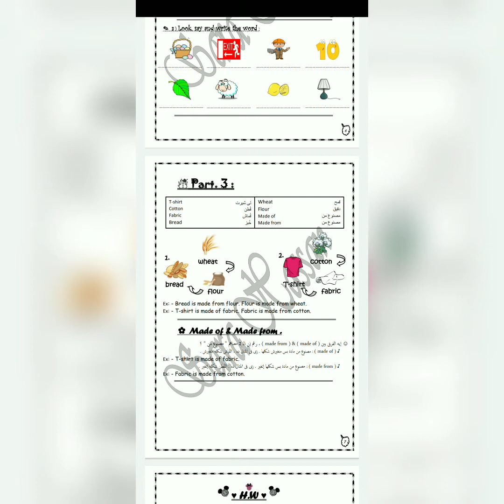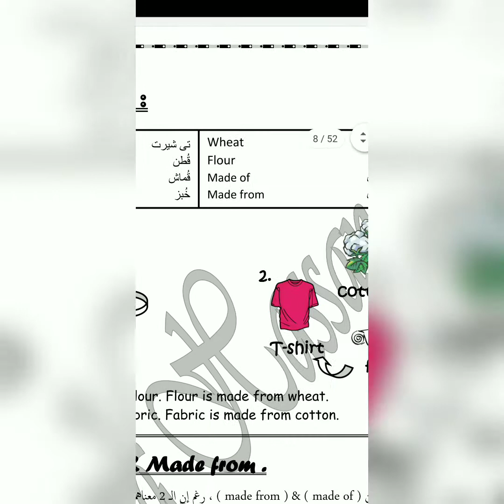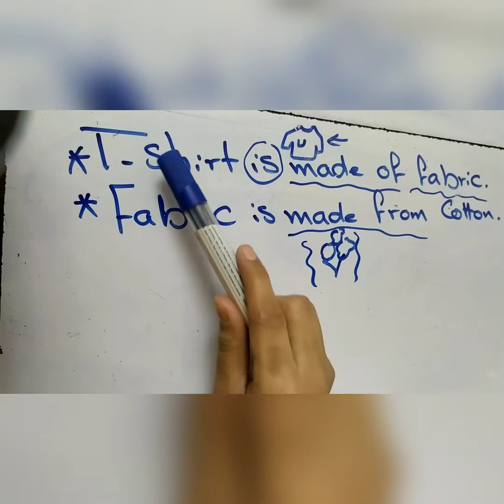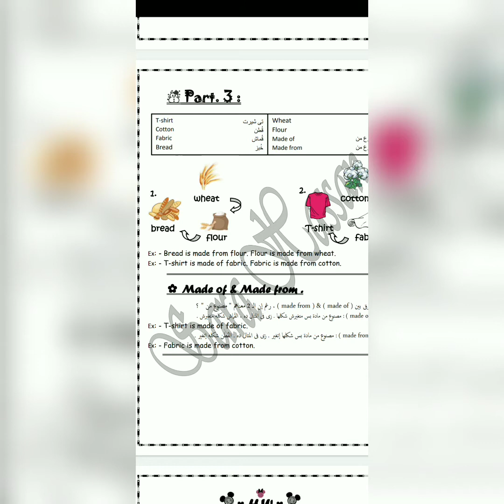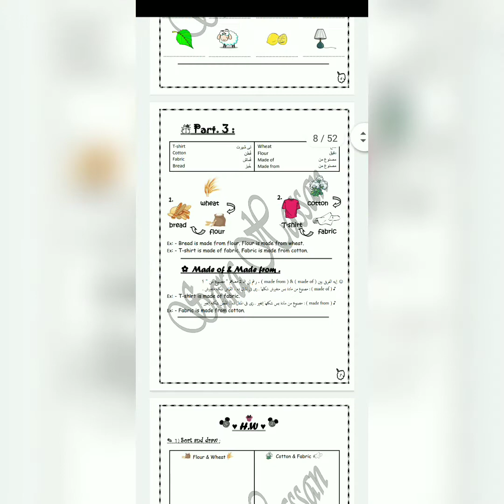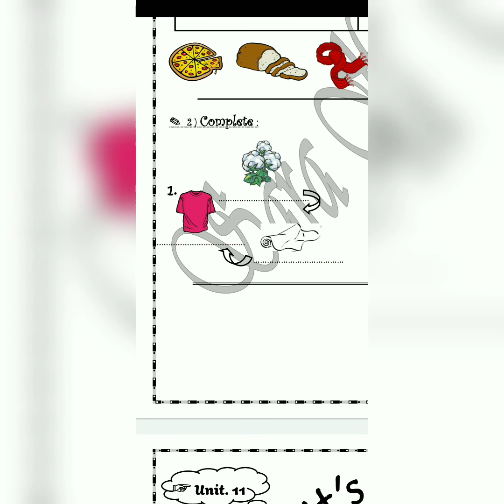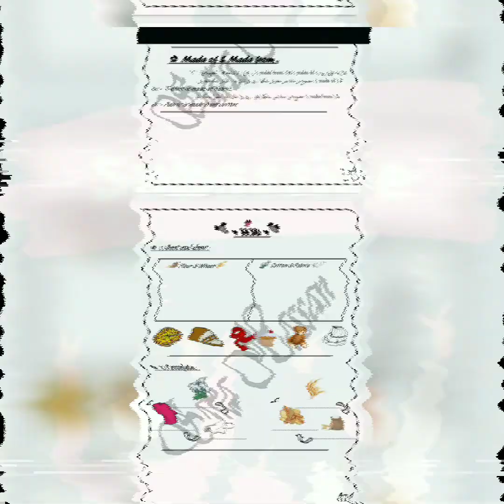Connect↪G1 / Unit10 ➡ Part2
هنذاكر سوا وهنتأسس وإحنا بناخد المنهج كمان 💪🏻 وكُله مجانى ، مش طالبة غير دعواتكوا بالصحة وصلاح الحال لأهلى وحبايبى 💚

📜 المطلوب من الطالب بعد الحصة بالترتيب لضمان الوصول لأفضل النتائج 👌🏻💙👇🏻 ؛

1. حفظ الكلمات / Vocabulary
2. قراءة المحادثة / Conversation أكتر من مرة
3. مُذاكرة القواعد / Grammar أو Language Focus
4. حل الواجب / Homework

دُمتُم متفوقين 💜

👩🏻‍🏫 Mrs. Sara M. Hassan